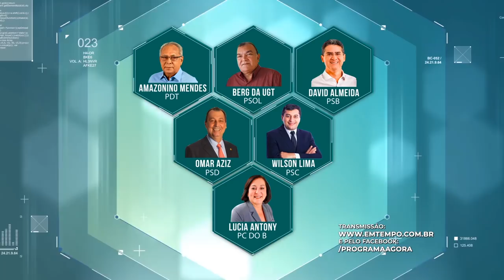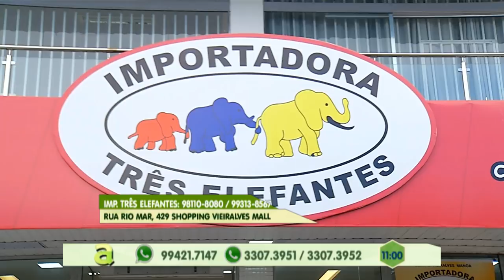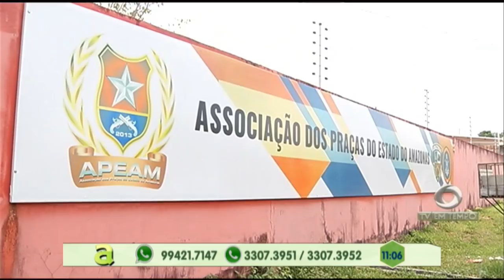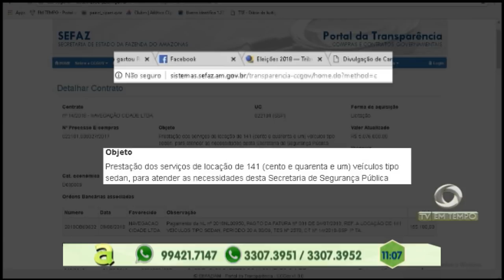Homem é morto e outro é baleado por suposto acerto de contas no petrópolis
01º BLOCO AGORA 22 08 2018 - Homem é morto e outro é baleado por suposto acerto de contas no petrópolis